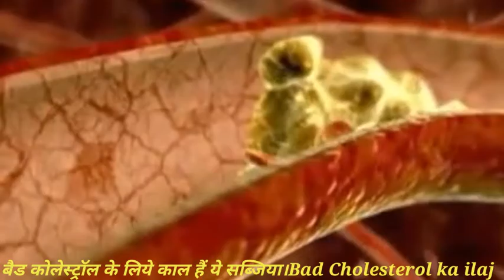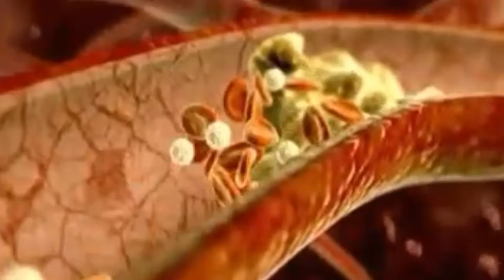Bad Cholesterol ke liye ILaj hai ye sabziya Bad Cholesterol ka ilaj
शरीर में कोलेस्ट्रॉल का स्तर अधिक होने से हृदय से जुड़ी बीमारियां होने की संभावना अधिक हो जाती है। ऐसे में शरीर में कोलेस्ट्रॉल को नियंत्रित करना बहुत ही जरूरी है। हाई कोलेस्ट्रॉल की परेशानी अक्सर उन्हें होती है, जो अपने खानपान और लाइफस्टाइल पर ध्यान नहीं देते हैं। अनहेल्दी फूड्स और रुकी हुई जीवनशैली की वजह से हाई कोलेस्ट्रॉल की समस्या हो सकती है। इसके अलावा अनहेल्दी फैट का अधिक सेवन करने से भी कोलेस्ट्रॉल की परेशानी हो सकती है। ऐसे में कोलेस्ट्रॉल को बढ़ने से रोकने के लिए हमें अपने डाइट में ऐसी चीजों को शामिल करना चाहिए, जिससे कोलेस्ट्रॉल के स्तर को कम किया जा सके। आज हम इस विडियो में कुछ ऐसी सब्जियों के बारे में बताएं, जिससे कोलेस्ट्रॉल को कम करने में मदद मिल सकती हैं। आइए जानते हैं कोलेस्ट्रॉल कम करने वाली सब्जियों (Which vegetable helps to lower the cholesterol level?)